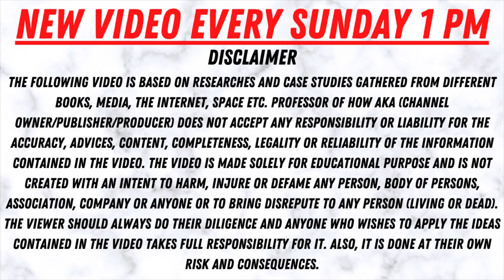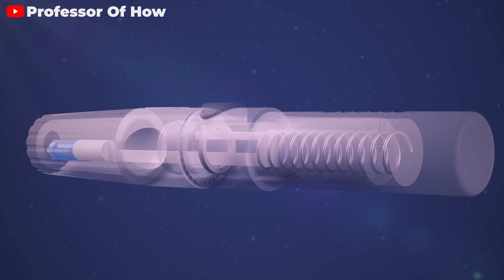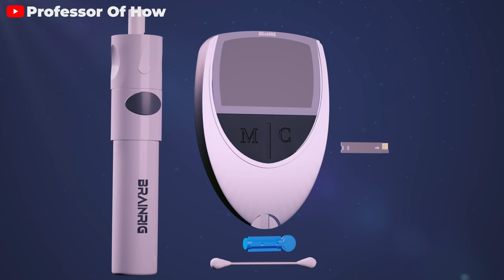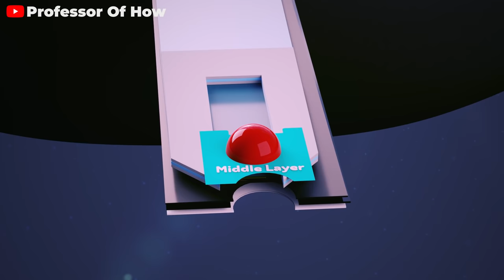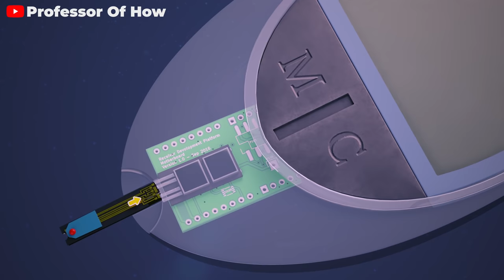How Glucometer Works? (3D Animation)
In this video, I've explained How Glucometer (Blood Sugar Test Machine) ACTUALLY Works?